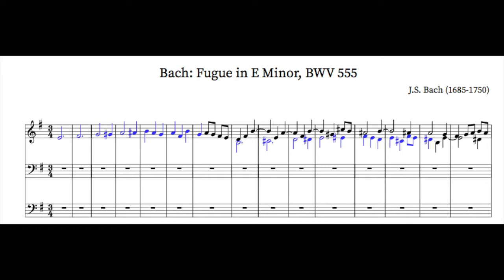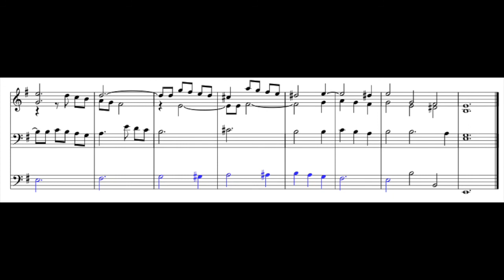Bach: Fugue in E Minor, BWV 555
Good evening!

I hope you enjoy this MIDI arrangement of Bach's little fugue in E minor, BWV 555.

To consider becoming a Patron, you may support me financially

This fugue is from a collection of little preludes and fugues for organ (BWV 553-560). Bach's authorship is up for debate; either they were by a young Sebastian, or one of his pupils (Tobias or Ludwig Krebs) may have written this music. Regardless, I have highlighted the subject where it appears for the ease of the viewer. I hope you enjoy!